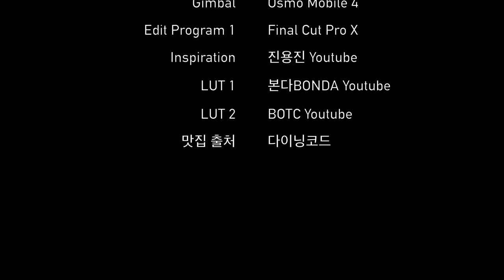서울 3216번 버스 주행영상 | Seoul Bus 3216 Driving Tour | 어린이대공원~잠실역 1번출구 | 광진구청 | 잠실대교 | 아이폰SE2 | 4K 60fps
471화 카카오맵 링크

오늘은 아이폰SE2로 촬영한 서울의 시내버스 투어를 진행해보겠습니다.
서울 3216번 버스는 서울 강동/강남을 가로지르면서 운행하는 버스로,
송파레미니스후문에서 출발해 잠실역, 군자역, 청량리역 환승센터 등을 거쳐
동대문경찰서까지 운행하는 버스입니다.

Time Stamp.

00:00 서울 3216번 버스 주행 시작
00:31 어린이대공원앞.세종대학교 (05-251)
01:40 어린이대공원역3번출구 (05-231)
02:29 어린이회관 (05-233)
03:24 구의사거리.광진소방서앞 (05-144)
04:31 광진경찰서 (05-145)
05:41 광진구청 (05-175)
07:35 자양동잠실대교북단 (05-188)
10:02 잠실대교전망쉼터 (24-480)
12:50 잠실역1번.11번출구 (24-134)
13:00 Credits

* 카메라 : Insta360 One X 2, iPhone SE2 (2020)
* 마이크 : Zoom H1, Blue Yeti Nano
* 편집 프로그램 : Final Cut Pro X
* 짐벌 : Osmo Mobile 4

Seoul Bus 3216 Driving Tour | Childrens' Grand Park ~ Jamsil Station Exit No.1 | Gwangjin-gu Office | Jamsil Bridge | iPhone SE2 [ENG Sub]

Today, I'll have a city bus tour in Seoul that was filmed with iPhone SE2.
Bus No. 3216 in Seoul runs across Gangbuk/Gangnam in Seoul.
It departs from 'Songpa Reminis', runs through Jamsil Station, Gunja Station,
Cheongnyangni Station Transfer Center, and runs to Dongdaemun Police Station.

Time Stamp.

00:00 Seoul Bus No. 3216 Departure
00:31 In front of Children's Grand Park. Sejong University (05-251)
01:40 Children's Grand Park Station Exit No. 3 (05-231)
02:29 Children's Center (05-233)
03:24 Guui Intersection. In front of Gwangjin Fire Station (05-144)
04:31 Gwangjin Police Station (05-145)
05:41 Gwangjin-gu Office (05-175)
07:35 North end of Jamsil Bridge in Jayang-dong (05-188)
10:02 Jamsil Bridge Observatory Shelter (24-480)
12:50 Jamsil Station Exit No.1&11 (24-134)
13:00 Credits

* Camera : Insta360 One X 2, iPhone SE2 (2020)
* MIC : Zoom H1, Blue Yeti Nano
* Edit Program : Final Cut Pro X
* Gimbal : Osmo Mobile 4